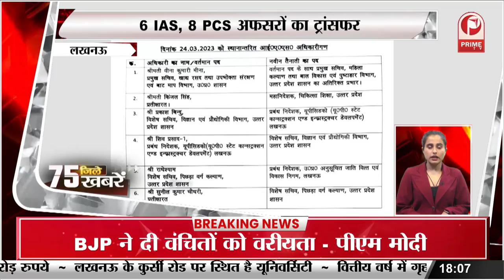Corona virus : मथुरा में कोरोना ने फिर दी दस्तक || Prime Tv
मथुरा में कोरोना ने फिर दी दस्तक  || Prime Tv